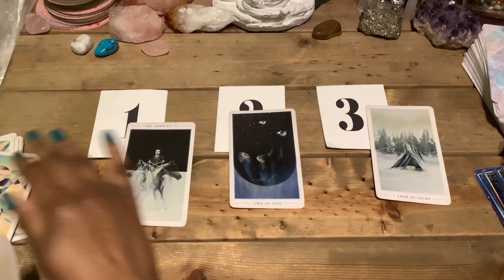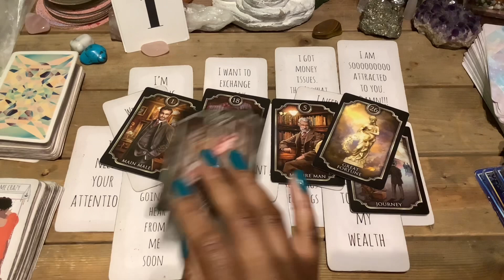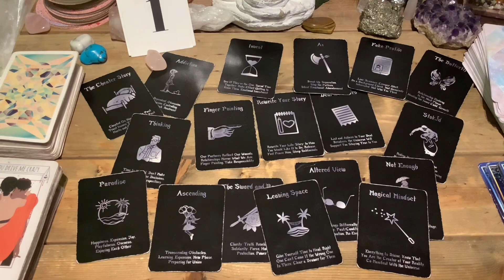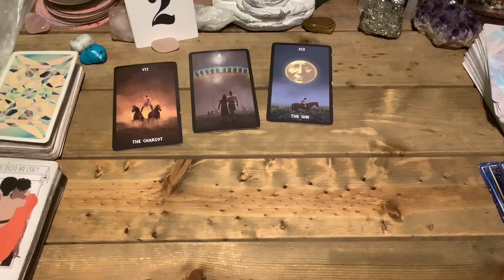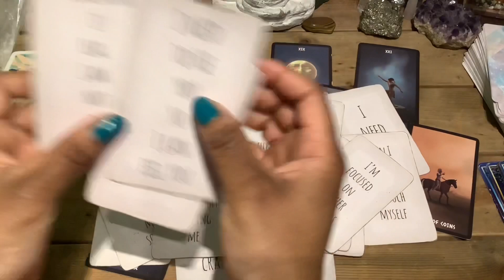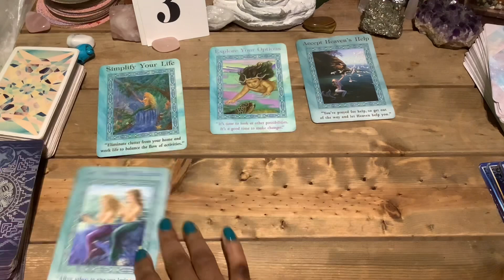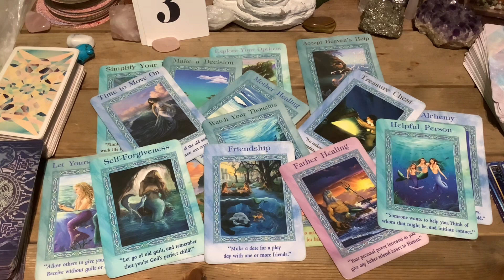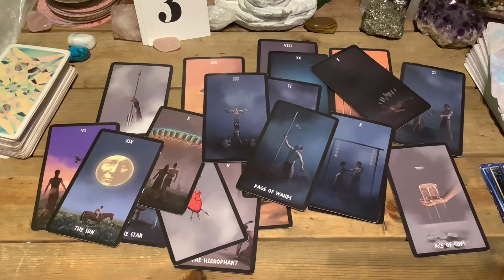What is their intention? Pick a Card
What is their intention?

Time Stamp

Beginning 00:00

Pile A 2:02
Pile B 12:58
Pile C 22:04

$queensaundraxo